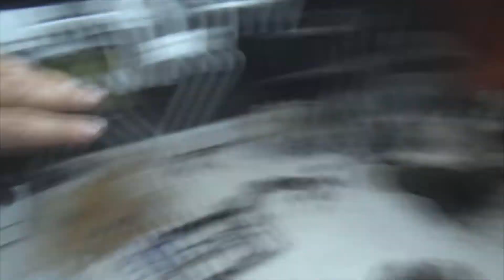Montando Freio VR6 e Suspensão Golf Mk3 ►RobFilms ►RedJack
Nesse Vídeo mostro a montagem do quadro de suspensão e o swap de freio do Passat vr6 no Golf mk3 !

QUER UM SALVE? DEIXE NOS COMENTARIOS !!